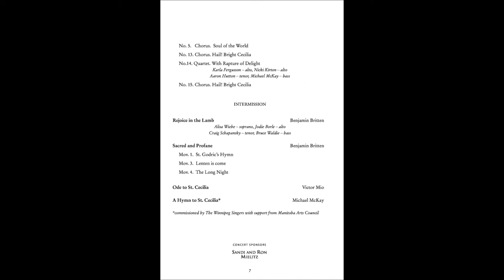The Winnipeg Singers Concert 1 ♫ Happy Birthday Ben! Love Cecilia.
The Winnipeg Singers Concert 1 of the 2013-14 Season
Images from this special Friday concert to celebrate two events on this day.
Britten's 100th Birthday and St. Cecilia Day - the Patron Saint of Music.